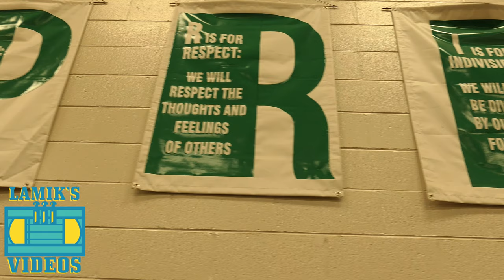GRIFFIN HIGH SCHOOL DRUM MAJOR TRYOUTS 2020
Errbody this was my first stab at creating a MUSIC/BAND video off of a drum major tryout. Drop a comment and let me know how i did.